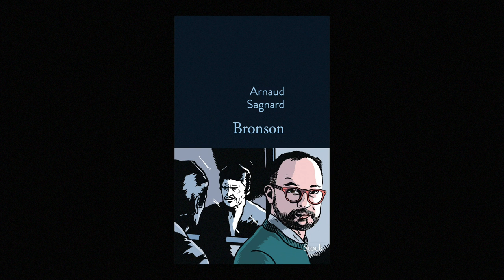Arnaud Sagnard - Bronson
Arnaud Sagnard vous présente son ouvrage "Bronson" aux éditions Stock. Rentrée littéraire 2016.
Notes de Musique : Drama On The Rocks by Cory Gray. Free Music Archive.